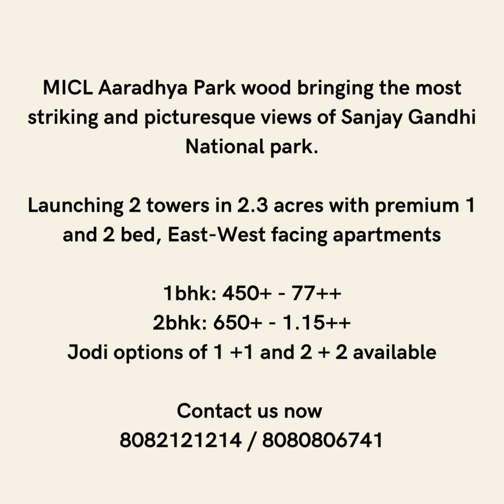𝐌𝐈𝐂𝐋 𝐀𝐚𝐫𝐚𝐝𝐡𝐲𝐚 𝐏𝐚𝐫𝐤 𝐰𝐨𝐨𝐝 - /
𝐌𝐎𝐒𝐓 𝐀𝐖𝐀𝐈𝐓𝐄𝐃 𝐋𝐀𝐔𝐍𝐂𝐇 𝐎𝐅 𝐓𝐇𝐄 𝐘𝐄𝐀𝐑 𝐈𝐒 𝐇𝐄𝐑𝐄

𝐌𝐈𝐂𝐋 𝐀𝐚𝐫𝐚𝐝𝐡𝐲𝐚 𝐏𝐚𝐫𝐤 𝐰𝐨𝐨𝐝 𝐛𝐫𝐢𝐧𝐠𝐢𝐧𝐠 𝐭𝐡𝐞 𝐦𝐨𝐬𝐭 𝐬𝐭𝐫𝐢𝐤𝐢𝐧𝐠 𝐚𝐧𝐝 𝐩𝐢𝐜𝐭𝐮𝐫𝐞𝐬𝐪𝐮𝐞 𝐯𝐢𝐞𝐰𝐬 𝐨𝐟 𝐒𝐚𝐧𝐣𝐚𝐲 𝐆𝐚𝐧𝐝𝐡𝐢 𝐍𝐚𝐭𝐢𝐨𝐧𝐚𝐥 𝐩𝐚𝐫𝐤⛰️
𝐋𝐚𝐮𝐧𝐜𝐡𝐢𝐧𝐠 𝟐 𝐭𝐨𝐰𝐞𝐫𝐬 𝐢𝐧 𝟐.𝟑 𝐚𝐜𝐫𝐞𝐬 𝐰𝐢𝐭𝐡 𝐩𝐫𝐞𝐦𝐢𝐮𝐦 𝟏 𝐚𝐧𝐝 𝟐 𝐛𝐞𝐝, 𝐄𝐚𝐬𝐭-𝐖𝐞𝐬𝐭 𝐟𝐚𝐜𝐢𝐧𝐠 𝐚𝐩𝐚𝐫𝐭𝐦𝐞𝐧𝐭𝐬
𝟏𝐛𝐡𝐤: 𝟒𝟓𝟎+ - 𝟕𝟕++*
𝟐𝐛𝐡𝐤: 𝟔𝟓𝟎+ - 𝟏.𝟏𝟓++*
𝐉𝐨𝐝𝐢 𝐨𝐩𝐭𝐢𝐨𝐧𝐬 𝐨𝐟 𝟏 +𝟏 𝐚𝐧𝐝 𝟐 + 𝟐 𝐚𝐯𝐚𝐢𝐥𝐚𝐛𝐥𝐞*
𝐒𝐮𝐩𝐞𝐫𝐢𝐨𝐫 𝐂𝐨𝐧𝐧𝐞𝐜𝐭𝐢𝐯𝐢𝐭𝐲
𝐖𝐞𝐬𝐭𝐞𝐫𝐧 𝐄𝐱𝐩𝐫𝐞𝐬𝐬 𝐇𝐢𝐠𝐡𝐰𝐚𝐲 – 𝟏𝟎𝟎 𝐌𝐞𝐭𝐫𝐞𝐬*
𝐔𝐩𝐜𝐨𝐦𝐢𝐧𝐠 𝐌𝐞𝐭𝐫𝐨 𝐒𝐭𝐚𝐭𝐢𝐨𝐧 – 𝟑𝟎𝟎 𝐌𝐞𝐭𝐫𝐞𝐬
𝐌𝐢𝐫𝐚 𝐑𝐨𝐚𝐝 𝐑𝐚𝐢𝐥𝐰𝐚𝐲 𝐒𝐭𝐚𝐭𝐢𝐨𝐧 – 𝟓 𝐊𝐦𝐬
𝐃𝐚𝐡𝐢𝐬𝐚𝐫 𝐑𝐚𝐢𝐥𝐰𝐚𝐲 𝐒𝐭𝐚𝐭𝐢𝐨𝐧 – 𝟐.𝟖 𝐊𝐦𝐬
𝐒𝐜𝐡𝐨𝐨𝐥𝐬
𝐒𝐢𝐧𝐠𝐚𝐩𝐨𝐫𝐞 𝐈𝐧𝐭𝐞𝐫𝐧𝐚𝐭𝐢𝐨𝐧𝐚𝐥 𝐒𝐜𝐡𝐨𝐨𝐥 – 𝟏𝟎𝟎 𝐌𝐞𝐭𝐫𝐞𝐬
𝐕𝐢𝐛𝐠𝐲𝐨𝐫 𝐈𝐧𝐭𝐞𝐫𝐧𝐚𝐭𝐢𝐨𝐧𝐚𝐥 𝐒𝐜𝐡𝐨𝐨𝐥 – 𝟓 𝐊𝐦
𝐒𝐭. 𝐗𝐚𝐯𝐢𝐞𝐫’𝐬 𝐇𝐢𝐠𝐡 𝐒𝐜𝐡𝐨𝐨𝐥 - 𝟔 𝐊𝐦
𝐑𝐮𝐬𝐭𝐨𝐦𝐣𝐞𝐞 𝐂𝐚𝐦𝐛𝐫𝐢𝐝𝐠𝐞 𝐈𝐧𝐭𝐞𝐫𝐧𝐚𝐭𝐢𝐨𝐧𝐚𝐥 𝐒𝐜𝐡𝐨𝐨𝐥 - 𝟕 𝐊𝐦
𝐇𝐨𝐬𝐩𝐢𝐭𝐚𝐥𝐬
𝐁𝐡𝐚𝐠𝐰𝐚𝐭𝐢 𝐇𝐨𝐬𝐩𝐢𝐭𝐚𝐥 – 𝟓 𝐊𝐦𝐬
𝐁𝐡𝐚𝐫𝐚𝐭 𝐑𝐚𝐭𝐧𝐚 𝐈𝐧𝐝𝐢𝐫𝐚 𝐆𝐚𝐧𝐝𝐡𝐢 𝐇𝐩𝐥. – 𝟓 𝐊𝐦𝐬
𝐊𝐚𝐫𝐮𝐧𝐚 𝐇𝐨𝐬𝐩𝐢𝐭𝐚𝐥 – 𝟔 𝐊𝐦𝐬
𝐋𝐨𝐭𝐮𝐬 𝐌𝐮𝐥𝐭𝐢 𝐬𝐩𝐞𝐜𝐢𝐚𝐥𝐭𝐲 𝐇𝐨𝐬𝐩𝐢𝐭𝐚𝐥 - 𝟕 𝐊𝐦𝐬
𝐌𝐚𝐥𝐥𝐬
𝐓𝐡𝐚𝐤𝐮𝐫 𝐌𝐚𝐥𝐥 – 𝟐𝟎𝟎 𝐌𝐞𝐭𝐞𝐫
𝐆𝐫𝐨𝐰𝐞𝐥’𝐬 𝐌𝐚𝐥𝐥 – 𝟔 𝐊𝐦
𝐎𝐛𝐞𝐫𝐨𝐢 𝐌𝐚𝐥𝐥 - 𝟏𝟏 𝐊𝐦
𝟔𝟎 + 𝐛𝐞𝐬𝐭 𝐢𝐧 𝐜𝐥𝐚𝐬𝐬 𝐋𝐮𝐱𝐮𝐫𝐲 &  𝐋𝐢𝐟𝐞𝐬𝐭𝐲𝐥𝐞 𝐚𝐦𝐞𝐧𝐢𝐭𝐢𝐞𝐬 𝐚𝐧𝐝 𝐟𝐚𝐜𝐢𝐥𝐢𝐭𝐢𝐞𝐬
• 𝟐 𝐜𝐥𝐮𝐛𝐡𝐨𝐮𝐬𝐞𝐬 𝐨𝐟 𝟐𝟓𝟎𝟎𝟎 𝐬𝐪𝐟𝐭
• 𝐈𝐧𝐟𝐢𝐧𝐢𝐭𝐲 𝐒𝐰𝐢𝐦𝐦𝐢𝐧𝐠 𝐏𝐨𝐨𝐥
• 𝐌𝐨𝐝𝐞𝐫𝐧 𝐰𝐨𝐫𝐤𝐨𝐮𝐭 𝐜𝐢𝐫𝐜𝐮𝐢𝐭
• 𝐒𝐤𝐲 𝐘𝐨𝐠𝐚
• 𝐒𝐩𝐚, 𝐒𝐭𝐞𝐚𝐦 𝐚𝐧𝐝 𝐎𝐩𝐞𝐧 𝐉𝐚𝐜𝐮𝐳𝐳𝐢
• 𝐂𝐫𝐢𝐜𝐤𝐞𝐭 𝐓𝐮𝐫𝐟
• 𝐉𝐮𝐢𝐜𝐞 𝐛𝐚𝐫 𝐰𝐢𝐭𝐡 𝐒𝐮𝐧𝐤𝐞𝐧 𝐬𝐞𝐚𝐭𝐢𝐧𝐠
• 𝐌𝐮𝐥𝐭𝐢𝐩𝐮𝐫𝐩𝐨𝐬𝐞 𝐂𝐨𝐮𝐫𝐭
• 𝐂𝐨 𝐖𝐨𝐫𝐤𝐢𝐧𝐠 𝐳𝐨𝐧𝐞
• 𝐒𝐞𝐧𝐢𝐨𝐫 𝐂𝐢𝐭𝐢𝐳𝐞𝐧 𝐬𝐢𝐭 𝐨𝐮𝐭 𝐬𝐩𝐚𝐜𝐞
• 𝐊𝐢𝐝𝐬 𝐏𝐥𝐚𝐲 𝐀𝐫𝐞𝐚
• 𝐌𝐢𝐧𝐢 𝐩𝐥𝐞𝐱
• 𝐈𝐧𝐝𝐨𝐨𝐫 𝐆𝐚𝐦𝐞𝐬
• 𝐀𝐫𝐜𝐚𝐝𝐞 𝐠𝐚𝐦𝐞 𝐳𝐨𝐧𝐞
• 𝐋𝐚𝐯𝐢𝐬𝐡 𝐁𝐚𝐧𝐪𝐮𝐞𝐭 𝐡𝐚𝐥𝐥
• 𝐉𝐨𝐠𝐠𝐢𝐧𝐠 𝐓𝐫𝐚𝐜𝐤
𝐀𝐧𝐝 𝐦𝐚𝐧𝐲 𝐦𝐨𝐫𝐞 𝐦𝐨𝐝𝐞𝐫𝐧 𝐚𝐧𝐝 𝐩𝐫𝐚𝐜𝐭𝐢𝐜𝐚𝐥 𝐚𝐦𝐞𝐧𝐢𝐭𝐢𝐞𝐬 𝐜𝐨𝐦𝐛𝐢𝐧𝐢𝐧𝐠 𝐥𝐮𝐱𝐮𝐫𝐲 𝐚𝐧𝐝 𝐜𝐨𝐦𝐟𝐨𝐫𝐭 𝐟𝐨𝐫 𝐚𝐥𝐥 𝐚𝐠𝐞𝐬
𝐏𝐫𝐨𝐣𝐞𝐜𝐭 𝐛𝐲 𝐨𝐧𝐞 𝐨𝐟 𝐭𝐡𝐞 𝐦𝐨𝐬𝐭 𝐫𝐞𝐩𝐮𝐭𝐞𝐝 𝐝𝐞𝐯𝐞𝐥𝐨𝐩𝐞𝐫 𝐨𝐟 𝐌𝐔𝐌𝐁𝐀𝐈- 𝐌𝐈𝐂𝐋
𝐏𝐫𝐨𝐣𝐞𝐜𝐭 𝐋𝐨𝐜𝐚𝐭𝐢𝐨𝐧 - 𝐍𝐞𝐱𝐭 𝐭𝐨 𝐓𝐡𝐚𝐤𝐮𝐫 𝐌𝐚𝐥𝐥, 𝐖𝐞𝐬𝐭𝐞𝐫𝐧 𝐄𝐱𝐩𝐫𝐞𝐬𝐬 𝐇𝐢𝐠𝐡𝐰𝐚𝐲, 𝐧𝐞𝐚𝐫 𝐃𝐚𝐡𝐢𝐬𝐚𝐫 𝐂𝐡𝐞𝐜𝐤 𝐍𝐚𝐤𝐚
𝟏𝐛𝐡𝐤: 𝟒𝟓𝟎+ - 𝟕𝟕++*
𝟐𝐛𝐡𝐤: 𝟔𝟓𝟎+ - 𝟏.𝟏𝟓++*
𝐒𝐮𝐩𝐞𝐫𝐢𝐨𝐫 𝐂𝐨𝐧𝐧𝐞𝐜𝐭𝐢𝐯𝐢𝐭𝐲
𝐒𝐜𝐡𝐨𝐨𝐥𝐬
𝐇𝐨𝐬𝐩𝐢𝐭𝐚𝐥𝐬
𝐌𝐚𝐥𝐥𝐬
𝟔𝟎 + 𝐛𝐞𝐬𝐭 𝐢𝐧 𝐜𝐥𝐚𝐬𝐬 𝐋𝐮𝐱𝐮𝐫𝐲 &  𝐋𝐢𝐟𝐞𝐬𝐭𝐲𝐥𝐞 𝐚𝐦𝐞𝐧𝐢𝐭𝐢𝐞𝐬 𝐚𝐧𝐝 𝐟𝐚𝐜𝐢𝐥𝐢𝐭𝐢𝐞𝐬
• 𝟐 𝐜𝐥𝐮𝐛𝐡𝐨𝐮𝐬𝐞𝐬 𝐨𝐟 𝟐𝟓𝟎𝟎𝟎 𝐬𝐪𝐟𝐭
• 𝐈𝐧𝐟𝐢𝐧𝐢𝐭𝐲 𝐒𝐰𝐢𝐦𝐦𝐢𝐧𝐠 𝐏𝐨𝐨𝐥
• 𝐌𝐨𝐝𝐞𝐫𝐧 𝐰𝐨𝐫𝐤𝐨𝐮𝐭 𝐜𝐢𝐫𝐜𝐮𝐢𝐭
• 𝐒𝐤𝐲 𝐘𝐨𝐠𝐚
• 𝐂𝐫𝐢𝐜𝐤𝐞𝐭 𝐓𝐮𝐫𝐟
• 𝐌𝐮𝐥𝐭𝐢𝐩𝐮𝐫𝐩𝐨𝐬𝐞 𝐂𝐨𝐮𝐫𝐭
• 𝐂𝐨 𝐖𝐨𝐫𝐤𝐢𝐧𝐠 𝐳𝐨𝐧𝐞
• 𝐊𝐢𝐝𝐬 𝐏𝐥𝐚𝐲 𝐀𝐫𝐞𝐚
• 𝐌𝐢𝐧𝐢 𝐩𝐥𝐞𝐱
• 𝐈𝐧𝐝𝐨𝐨𝐫 𝐆𝐚𝐦𝐞𝐬
• 𝐀𝐫𝐜𝐚𝐝𝐞 𝐠𝐚𝐦𝐞 𝐳𝐨𝐧𝐞
• 𝐋𝐚𝐯𝐢𝐬𝐡 𝐁𝐚𝐧𝐪𝐮𝐞𝐭 𝐡𝐚𝐥𝐥
• 𝐉𝐨𝐠𝐠𝐢𝐧𝐠 𝐓𝐫𝐚𝐜𝐤